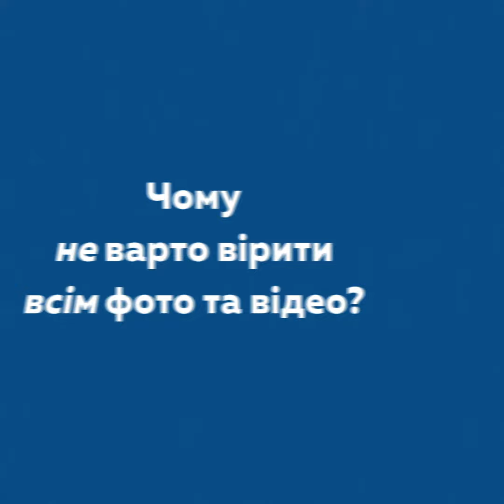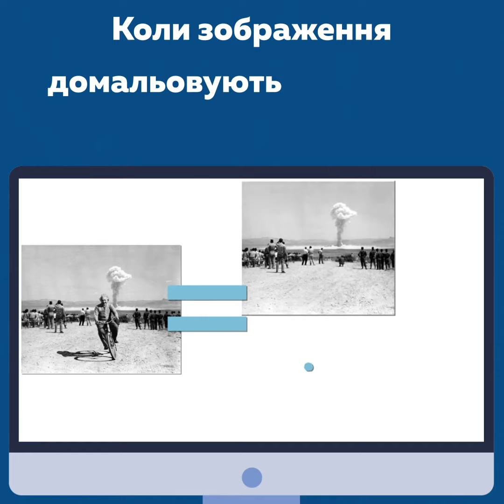Чому не варто вірити всім фото та відео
👀 Не повірю, доки не побачу на власні очі  —  гадаєте, це правило ще досі працює? Наші новинні стрічки переповненні фото та відео, та чи варто їм одразу довіряти? Ні! ☝ Маніпуляції візуальним контентом чатують звідусіль  —  від майстерно сконструйованого фото під час зйомки чи редагування уже готового з допомогою спеціалізованих програм до ілюстрації зображенням, вирваного з контексту іншої події.

Тож єдине дієве правило  —  повірю, лише коли перевірю!

🔎 Більше порад, як захиститися від інформаційних маніпуляцій, читайте в нашому посібнику